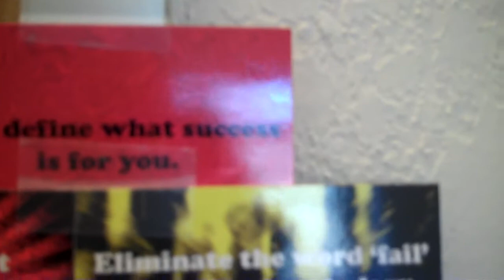Kandice to Sensei Hadlock EODC 01-03-12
Sensei Hadlock thank you for the EODC cards.  They have been motivational and I am looking forward to using them in the coming year.  I've posted several to the mirror that really speak to me so I see them everyday!